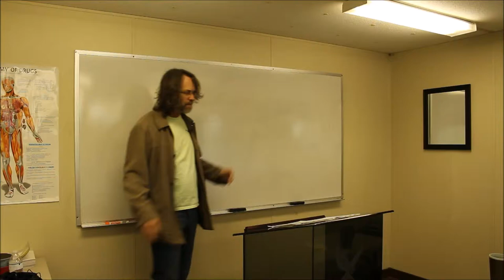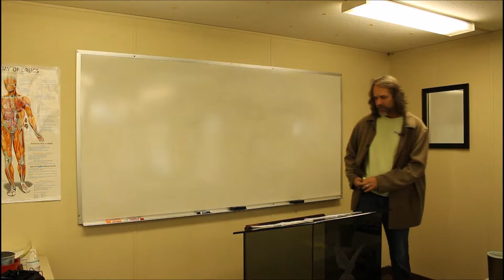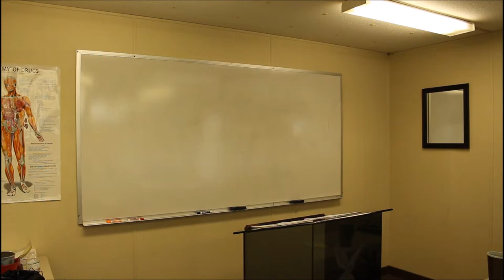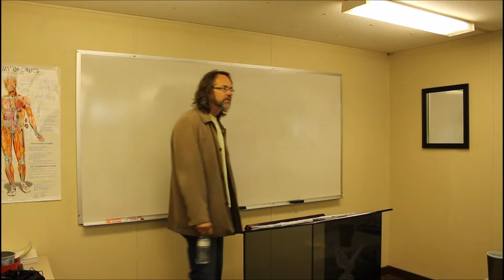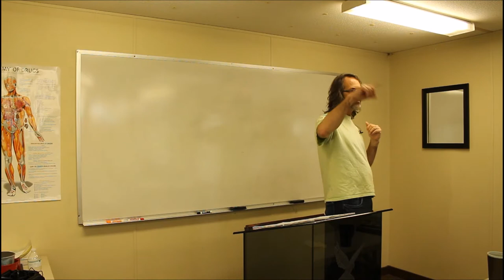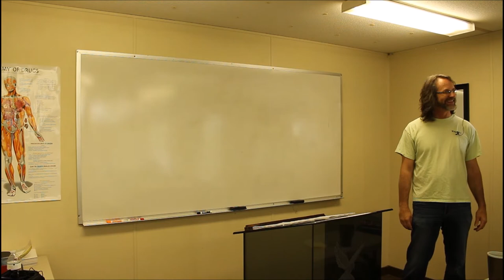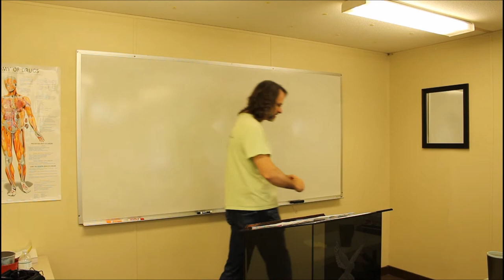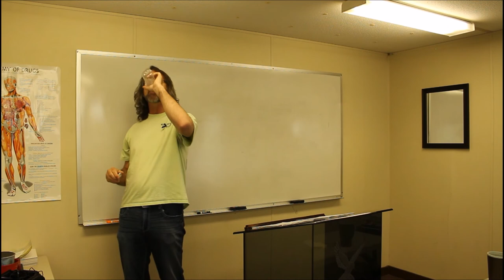Princess and the Dragonfly - Chapter 3 Questions